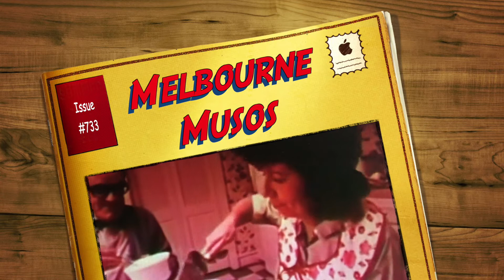MelbourneMusos ep733 Seg1of3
Polyrhythms, Scott Hayward and Ron E. Smith